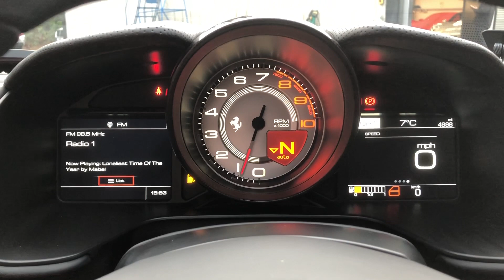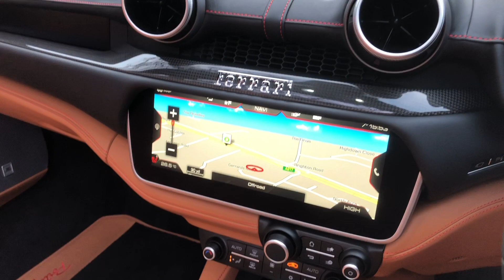2019 Ferrari Portofino - Rosso Portofino - Walkaround & Interior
In-depth walkaround of this 2019 Ferrari Portofino with highlighted features & interior shots!

Named after the picturesque and glamorous fishing village located on the Italian Riviera, the Portofino is Ferrari’s new entry-level model and the replacement for the California. This is not however just a facelifted and rebadged California but instead has been redesigned from the ground up, sitting on a totally new chassis. The Portofino weighs in 80kg lighter than the California and yet is more powerful with a heavily revised version of the 3.9L Twin-Turbo V8 now producing nearly 600bhp! This weight reduction and added power makes the Portofino capable of shooting from 0 to 62mph in 3.5s and a top speed tantalisingly close to the magic 200mph mark. The hardtop roof can be raised or lowered at up to 30mph taking just 14 seconds to complete the transformation. Once the roof is down the Portofino gives a more comfortable ride with 30% less air flow entering the cabin in comparison with the California, the climate control system has also undergone a thorough redesign to offer more cooling and heating when needed with the roof down.

Ferrari claim that this is the most usable Ferrari that money can buy for a number of reasons. Firstly, the ride is so refined and compliant, bettered further still by the optional Magneride Dual Mode Suspension, which makes the Portofino a comfortable drive over even rough B roads. Secondly the new Electronic Power Steering means that in Comfort mode, the steering is beautifully light for city driving and yet increases in weight and feel when Sport mode is selected. Finally, the simplification of the Manettino steering wheel dial to just 3 modes makes the whole car that much more approachable and usable in day-to-day use. Overall the new Portofino offers all the thrills and sound of a convertible Ferrari with the practicality and everyday usability unseen in a Ferrari until now.